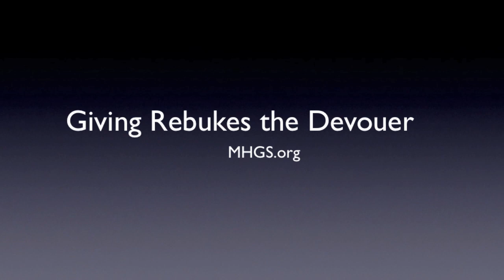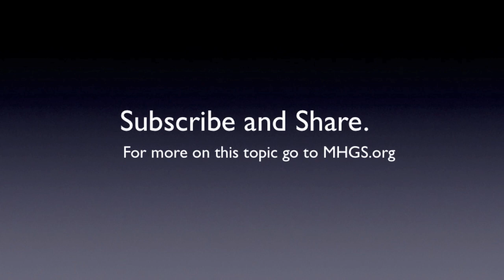Giving Rebukes the Devourer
God has included in His kingdom a way for you to be delivered from this thief called the Devourer. Giving rebukes the devourer! Learning this lesson can change your income. A.J.Hemstrought